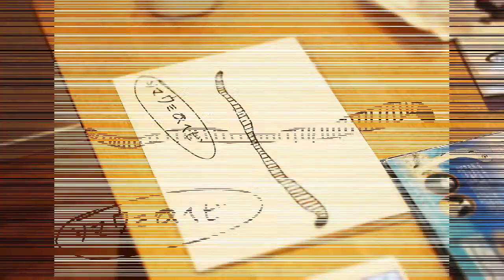Art of "Barred Snake eel"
Barred Snake eel
シマウミヘビ：縞海蛇
Myrichthys colubrinus